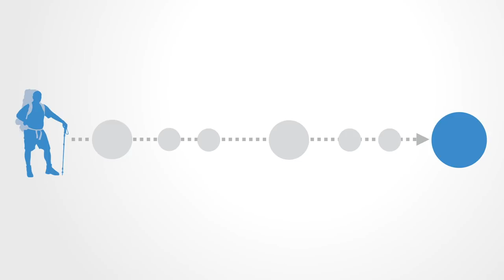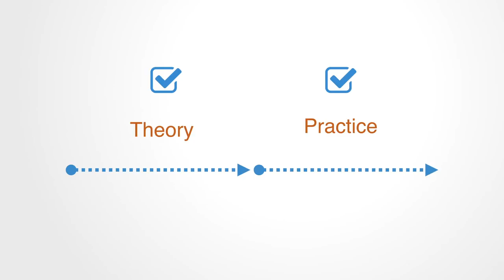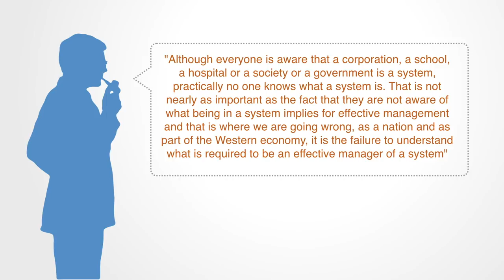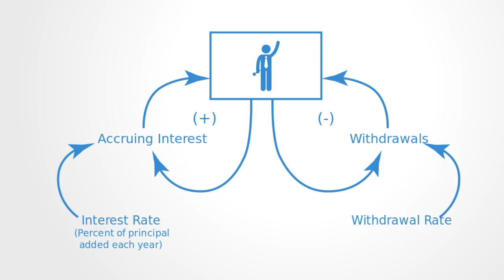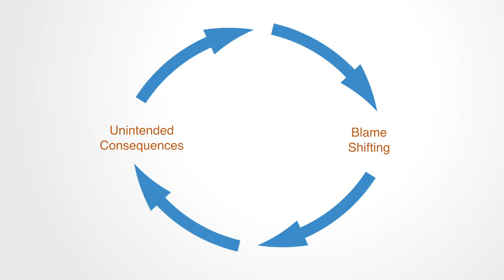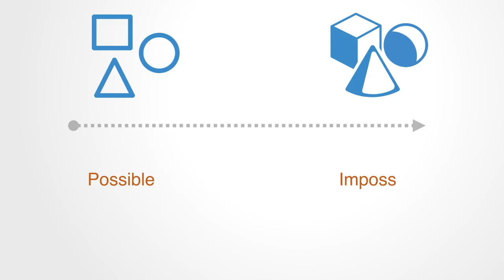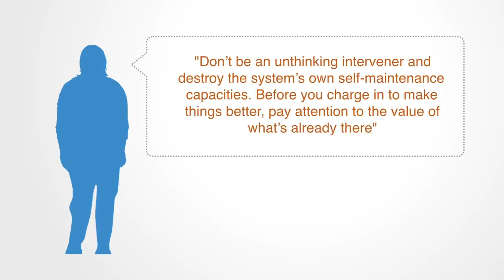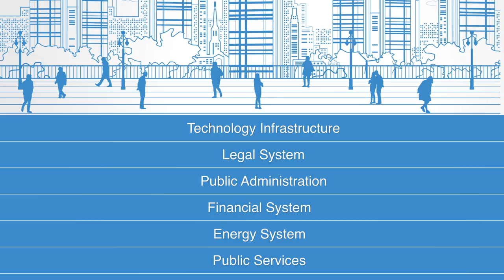Systems Innovation Insight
Changing a system without a deep understanding of its structure and dynamics will just lead to unintended consequences. To do system innovation successfully you ultimately need a deep insight into the workings of that system that will provide a base for you to know what is needed and what is not needed. This is not just an analysis of its current form and functionality, we have to actually understand it in the abstract, that is to understand the system independent of its current form.